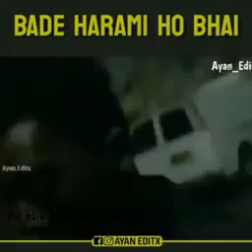Memes new ... Use Headphones